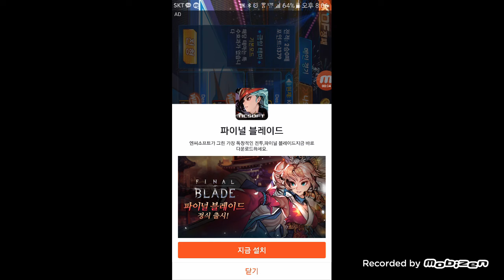14.5이그니스 vs 14.4 루갈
가드안떳으면 진작에 끝낫을듯